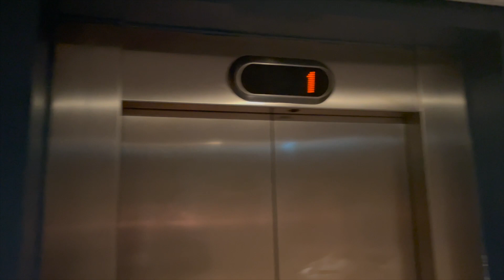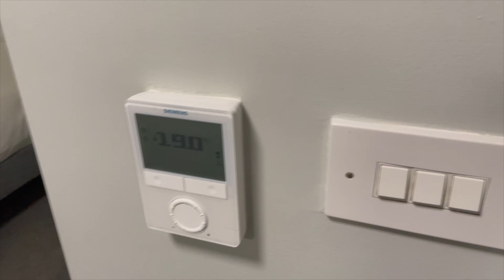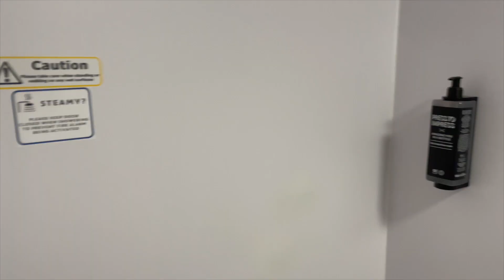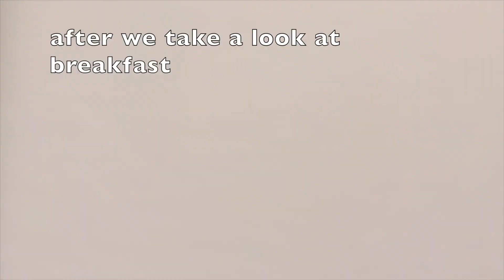Ibis Budget London Heathrow Airport | Hotel Review and an A380 !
Public and Hotel Hotspots are not always safe !! Secure yourself with a Home and Away VPN From just 1 week to 1 year packages available. Save up to 25% at this hotel by booking direct with Accor Hotels Captions available in English and Multiple Languages
For more details and to book direct with the Ibis Budget Heathrow Airport. Go direct to the hotel's website here
Details on location and transport around the airport see below.

There is a hoppa bus that will take you to all terminals. Tickets can be booked at reception.

Or via public transport.

Terminal 2
Bolt taxi £10 approx 10 minutes
105 or 111 Bus approx 20 minutes

Terminal 4
Using H98 and Elizabeth line approx 35mins

Terminal 5
Bolt taxi £15 approx 15 mins
Multiple bus options 30/35 mins

Plane Spotting Locations

Myrtle Avenue
25 mins by bus 36 minutes walk with good spots on the way.
Esso Garage
45 mins by bus, multiple options. 1hr 30 mins walk
Renaissance Hotel Bath Road
105 bus 11 mins or 35 minute walk. Some great spots on the way.

Happy Travels

Chris
SomeBloke Who Travels A Lot

Please note all reviews are my own opinions and paid for in full by myself. My channel is totally independent from any of the Hotels, Airlines or locations I review.